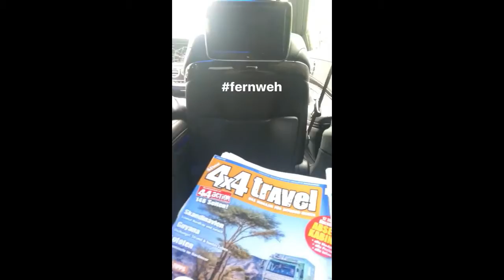18.05.2017 - 24.05.2017 Thore Instastory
Thank you Thore, for your friendly permission to upload this here :)